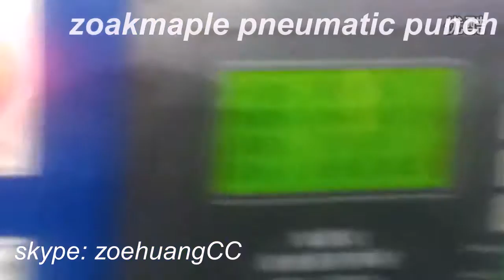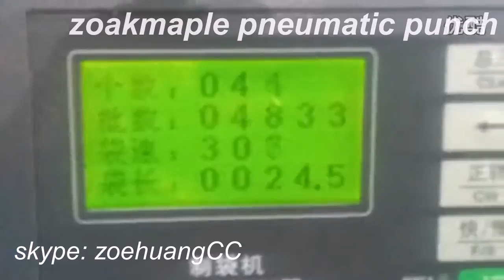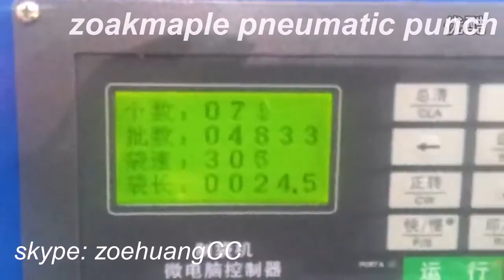high speed pneumatic punch for plastic/ paper bag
pneumatic punch with high working speed, served in postpress process of packing industry, for cutting platic bag ,paper bag. perfect work and high effective!